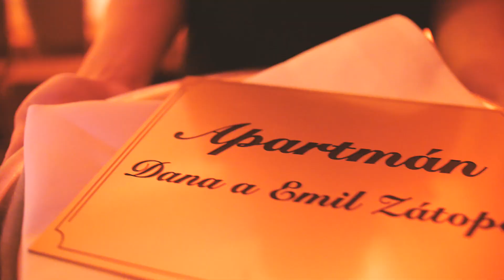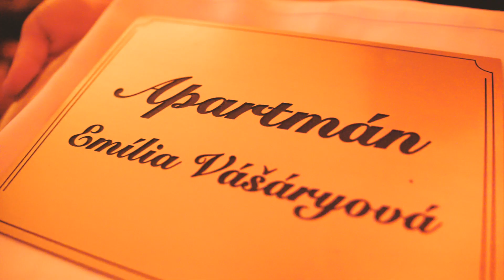Grand hotel Starý Smokovec - Večer GRAND MOMENTOV